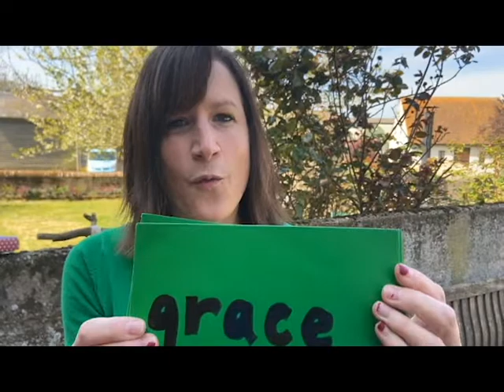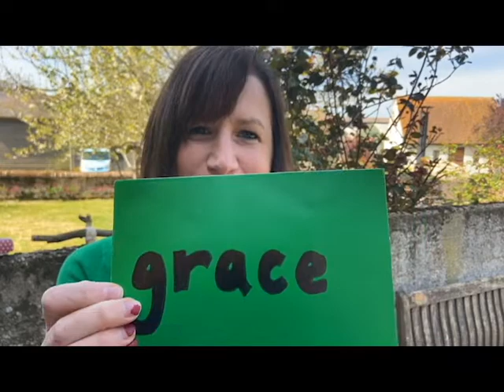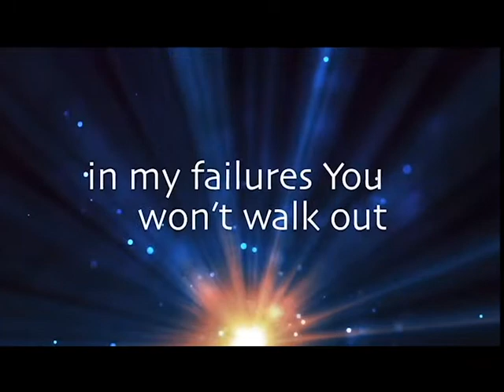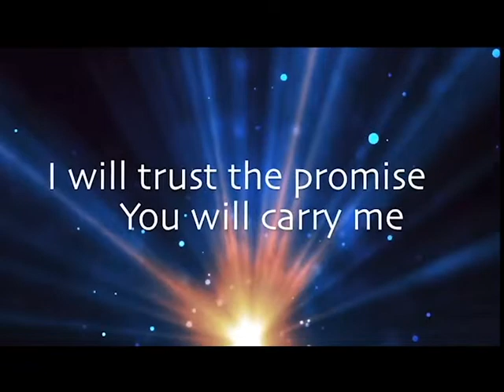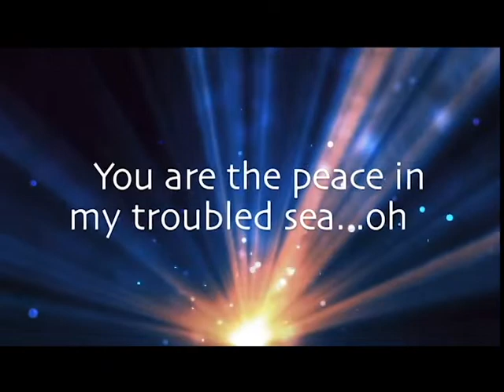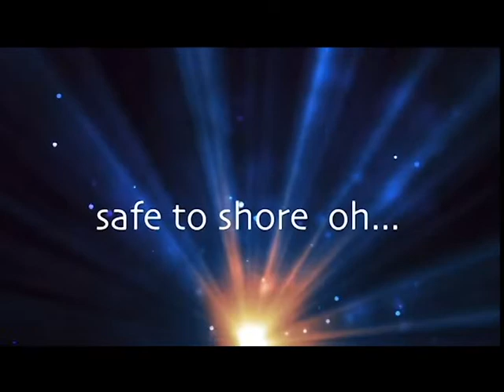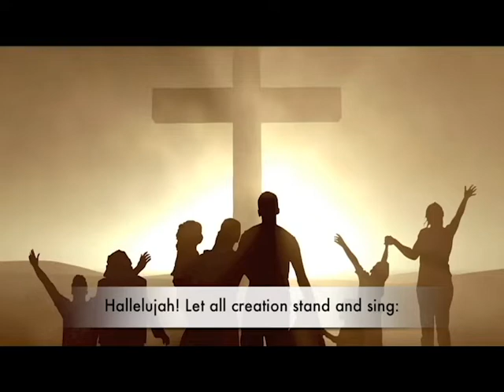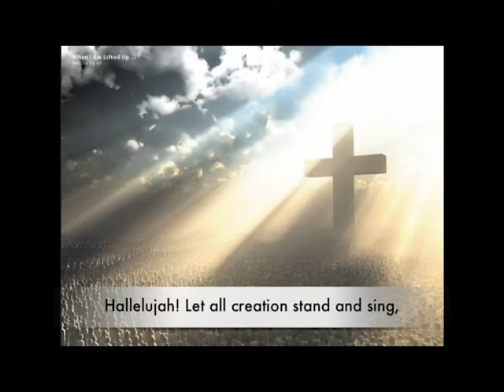Worship on the Web - Children's and Families Service 20200419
Children's and Families Service
19 April 2020